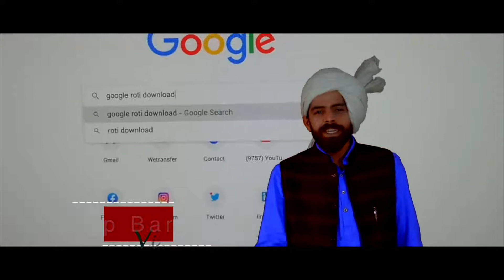भूख मेटनी भी जाना तो भूखे मारना भी जाना कुर्सी आलो इतना ध्यान रखी यो | Mashoom sharma